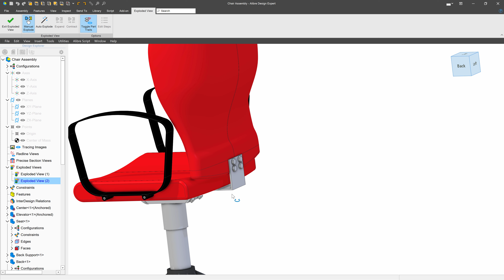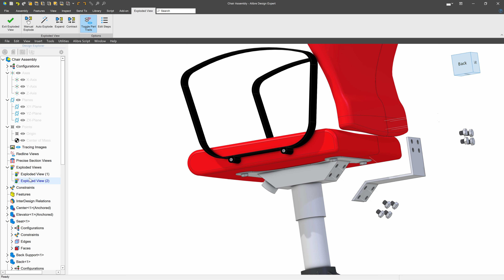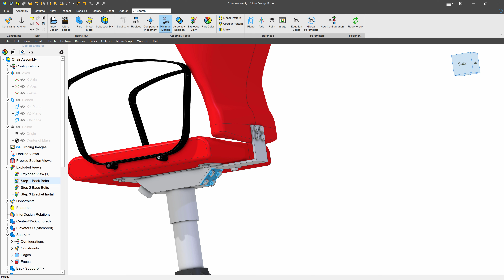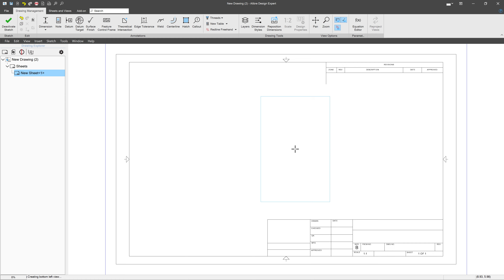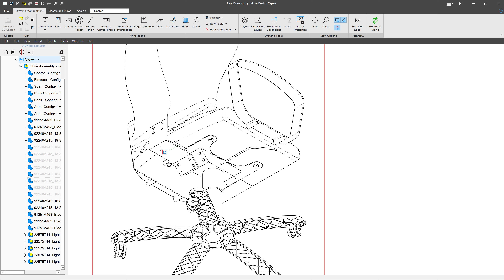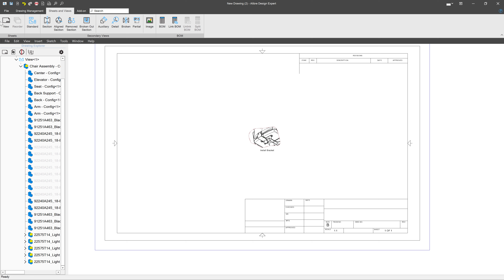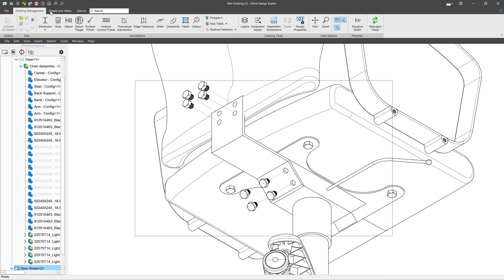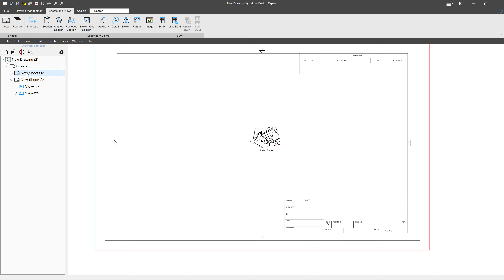Use Alibre to Make Assembly Instructions